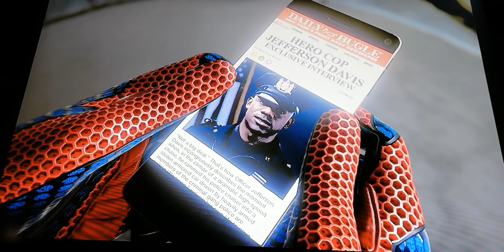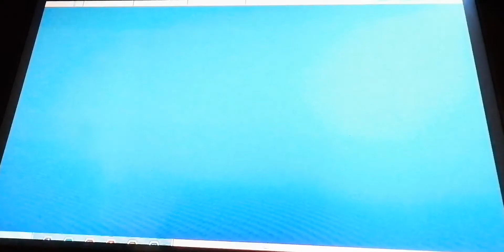Ganhamos quatro fatos novos (Spider-Man ps4 #13)